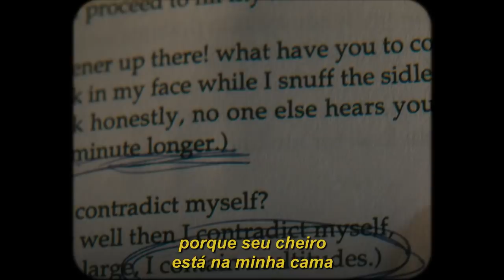arku beats - wardrobe (legendado)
Filme: Cidades de Papel

lyrics/letra:

I want you today, by my side
kissing my neck
but what reminds me of you
is in my wardrobe
it's my internal war zone
my feelings are in chaos
I read your letter sometimes
even so, I lost you

black clothes and nails
I just wanted you to steal
my heart with your light
you make me heal
I don't just keep pieces of paper
because your smell is in my bed
in my head, it's echoing
everything you've ever said

I wanna be your love
but I won't even try
if you say you love me,
I’ll think it's a lie
but you are better than me
so perfect even smiling
I'm not what you need

all you need is respect
and hope to think about what comes next
love is an additional
and your partner has to do his best
I wanna be amazing like you
live your life in the best possible way
I could declare myself to you as a fool
but "i love you" is the only thing i'll say